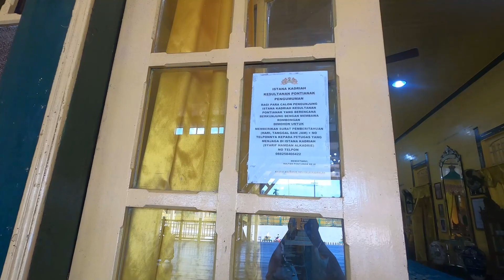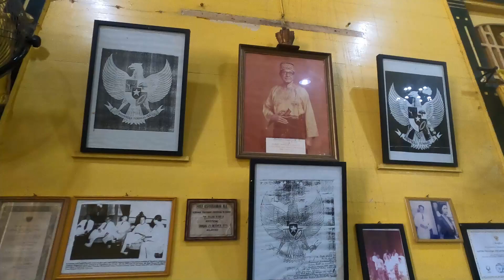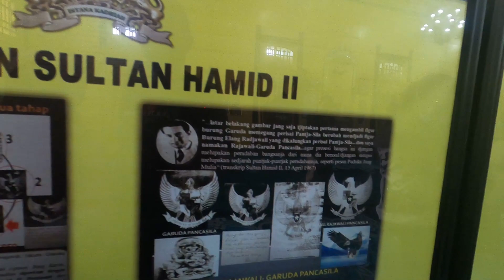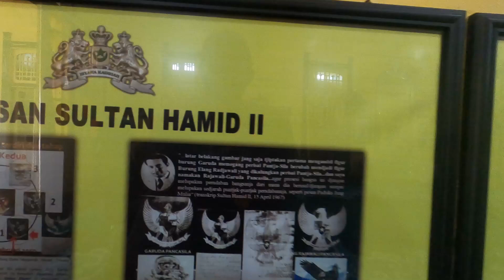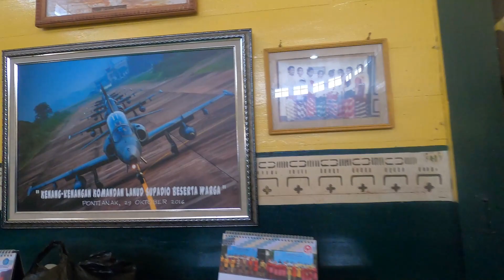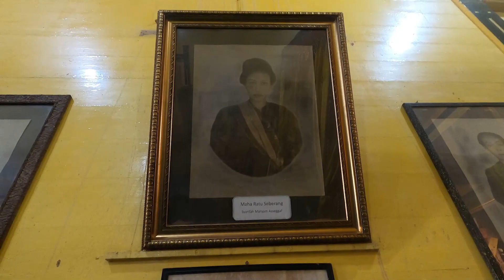Roadtrip Kalimantan : Silaturahmi Ke Istana Kadriah, Belajar Asal Muasal Lambang Negara Indonesia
Bismillahirrohmanirrohiim,
Assalamu'alaikum Sahabat Suka Traveling Indonesia,
Alhamdulillah hari Sabtu, 13 Februari 2021 Kami bekunjung ke Istana Kadriah yang ada di Pontianak. Kesultanan Kadryiah Pontianak adalah sebuah kesultanan Melayu yang didirikan pada tahun 1771 oleh Sultan Syarif Abdurrahman Ibni Alhabib Husein bin Ahmad Alkadrie, keturunan Rasulullah dari Sayidina Husin di daerah muara simpang tiga Sungai Kapuas kecil dan sungai landak yang termasuk kawasan yang diserahkan Sultan Banten kepada VOC Belanda. Ia melakukan dua pernikahan politik di Kalimantan, pertama dengan putri dari Kerajaan Mempawah, Utin Chandramidi, dan kedua pada tahun 1768 dengan Ratu Syahranum (Ratoe Sjerip) dari Kesultanan Banjar (putri dari Sultan Tamjidillah I), sehingga ia dianugerahi gelar Pangeran Nur Alam. Setelah Habib Husein, ayah Syarif Abdurrahman, wafat di Mempawah pada tahun 1771, mereka memutuskan mencari wilayah baru dan mendapatkan tempat di Pontianak, kemudian mendirikan Istana Kadriyah dan mendapatkan pengesahan sebagai Sultan Pontianak pada tahun 1778. Sumber

Sayangnya saat kami ke Ketapang kami tidak sempet masuk ke Kerajaan Matan yang merupakan Kerajaan orangtua dari Syarif Abdurrahman Alkadrie . Berikut videonya

Dukung terus perjalanan kami dengan tonton video perjalanan kami keliling Indonesia. Aamiinn. InsyaAllah.

Wassalamu'alaikum.